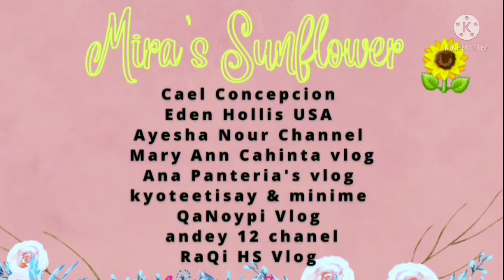How I draw Ola Ghanem | Art by Mira | كيف ترسم علا غانم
This is my pencil drawing of Ola Ghanem علا غانم.